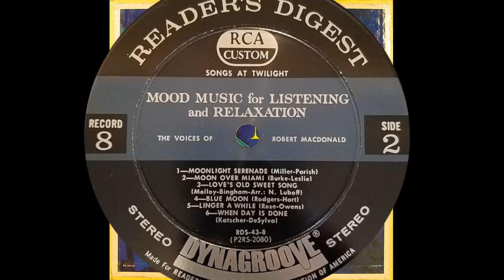Robert MacDonald - Moon over Miami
The voices of Robert MacDonald with orchestral accompaniment sing Moon over Miami (Burke - Leslie)
of the collection Mood Music for Listening and Relaxation
edited by the RCA label for Reader`s Digest in 1963